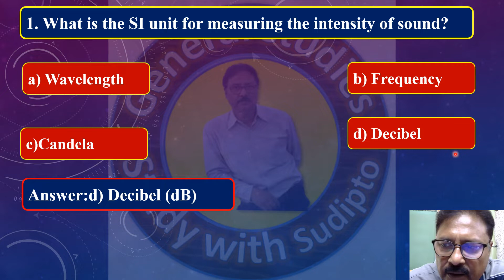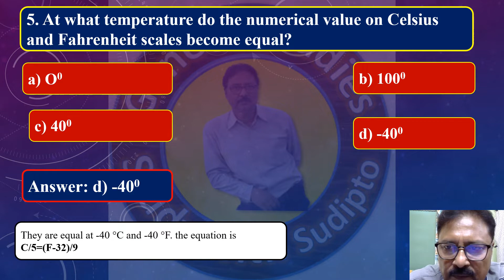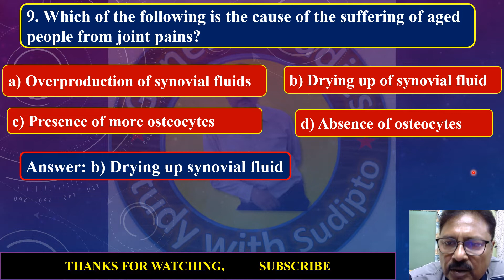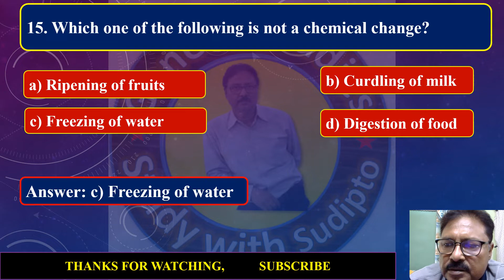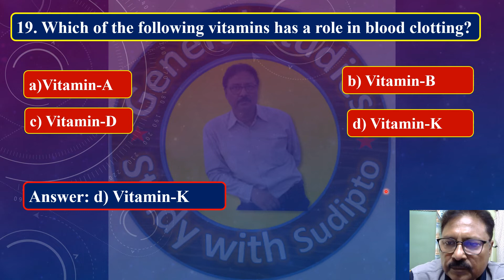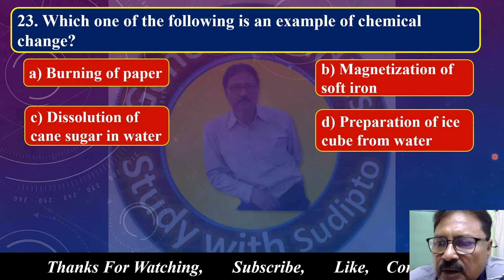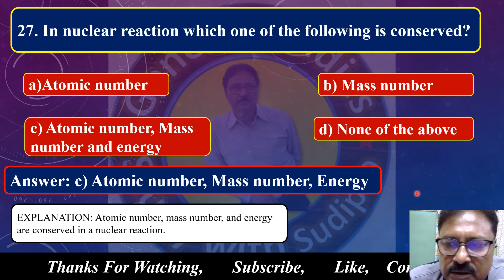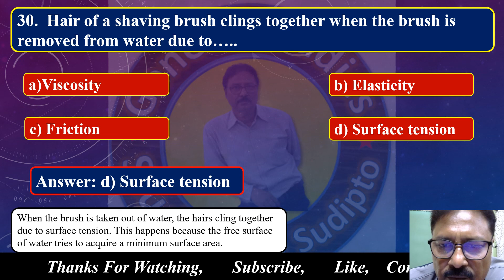General Science For Competitive Examinations in Bengali ||MCQ ||Board Exam||Science GK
Hello, Students,
The videos for all Competitive exams (SSC, WBCS, NTPC, WBPS,RRB,)